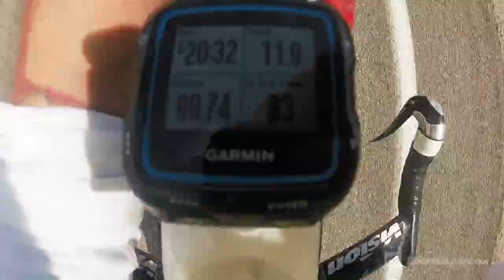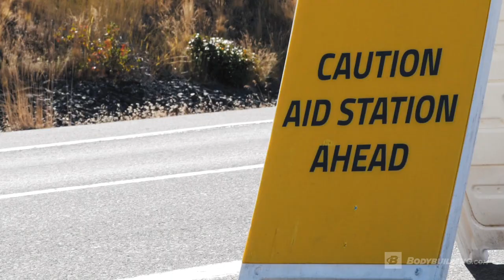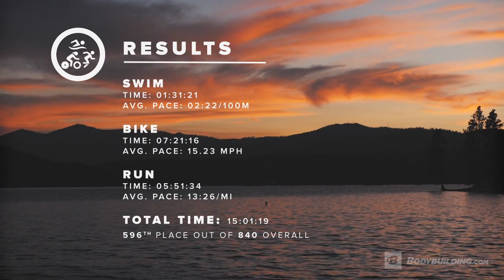Race Day! | Week 25 | Kris Gethin's Man of Iron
Kris Gethin will get to see if he can defy the odds and finish a full Ironman triathlon with a bodybuilder's physique, after training for only six months.

No more training. No more prepping or planning. Everything's been building to this day, when Kris Gethin will get to see if he can defy the odds and finish a full Ironman triathlon with a bodybuilder's physique, after training for only six months.

Will it be easy? Definitely not. But Kris has never been interested in easy. Grab some popcorn and settle in for the captivating finale of Man of Iron!

- Revolutionary Pre-Workout Primer!
- Supercharge your Adrenaline and Increase Workout Performance!

- Whey Protein Isolate Powder to Support Muscle Growth*
- Designed to Support Lean Muscle Gain with Anabolic Protein Fuel*

- Intra-Workout Endurance Fuel
- Proven, Patented Ingredients to Help Improve Endurance, and Enhance Your Toughest Workouts*